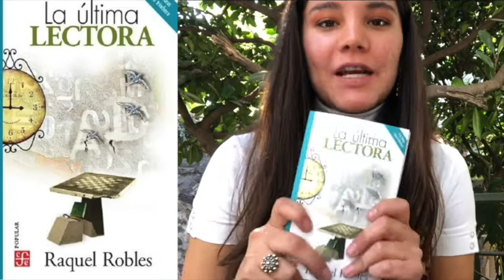LA ÚLTIMA LECTORA por Regina Moreno